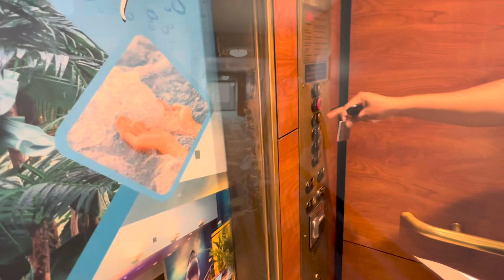Niagara falls New York Day 1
Niagara falls chala andamaina place. Eppati nundo vellali anna kala maku idi. Entha baga enjoy chesamo matallo cheppalenu and dhaani andam varninchalemu. Meeru kuda chusi enjoy chestaru ani aasisthunna 😍